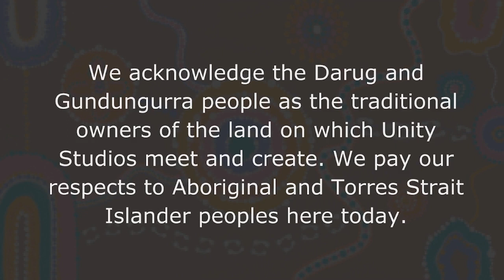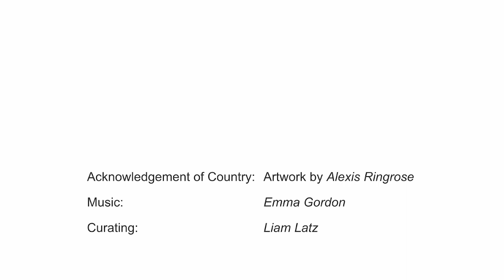Unity Studios Art Exhibition 2021 Showcase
Acknowledgement of Country:  Artwork by Alexis Ringrose
Curating: Liam Latz